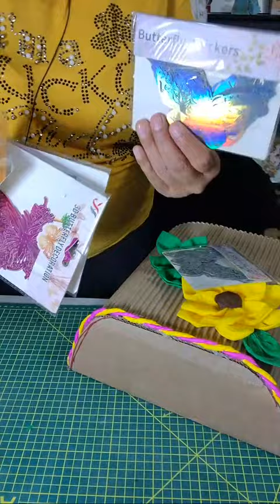Fiestecillas y mas está en vivo